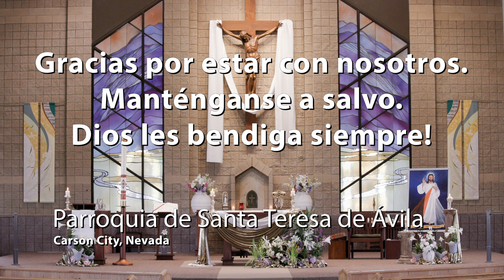Domingo de la Divina Misericordia, Parroquia de Santa Teresa de Ávila, Carson City, NV, 4/19/2020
Domingo de la Divina Misericordia, Parroquia de Santa Teresa de Ávila, Carson City, NV. 19 de abril 2020

Primera Lectura Hechos de los Apóstoles 2, 42-47
Salmo Responsorial Salmo 117, 2-4, 13-15, 22-24
Segunda Lectura 1 Pedro 1, 3-9
Evangelio Juan 20, 19-31

Permission to use Music for the purposes of Podcast -- OneLicense # M – 721303.